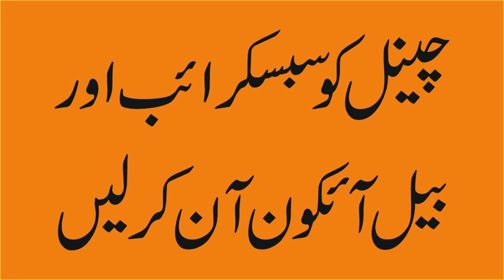Thai Lottery Result 01-11-2023 - Thai Government Lottery 01 November 2023 - Thailand Lottery Result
thailand lotto lottery,
thailand lottery result,
thai lotto lottery,
lottery thailand lottery,
thailand lottery lottery,
lotto thailand result,
thailand thailand lottery,
thai lottery thailand,
thai lottery thai lottery,
thai government lottery result,
thailand lottery thailand lottery,
thai lotto result,
thai lottery result today,
thai lottery,